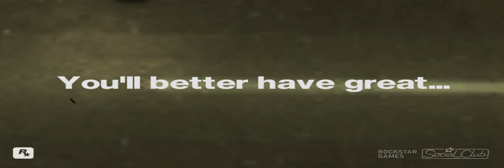Memories (GTAIV)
Memories